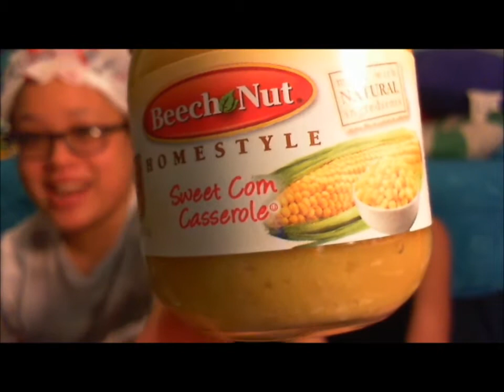BABY FOOD CHALLENGE | 100th VIDEO | LAUREL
yo yo yo. It has come... I have uploaded 100 VIDEOS! HOLY COW! thanks guys! its been a great journey!
xoxo lo

Like my Facebook Page!